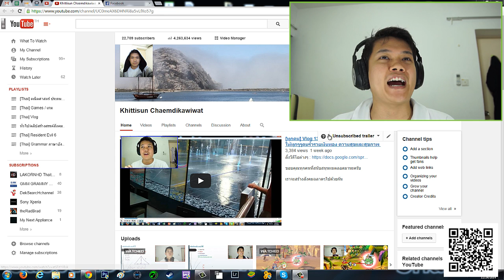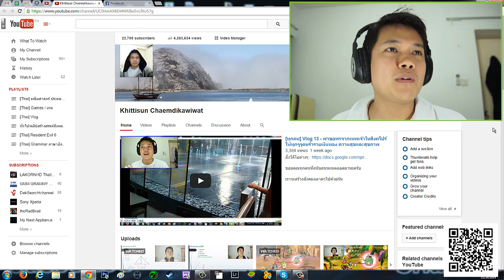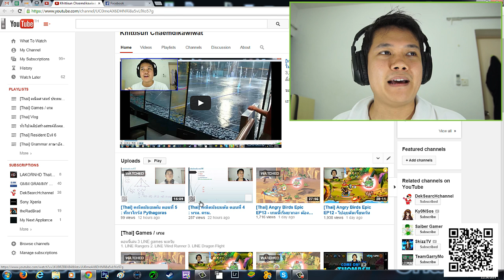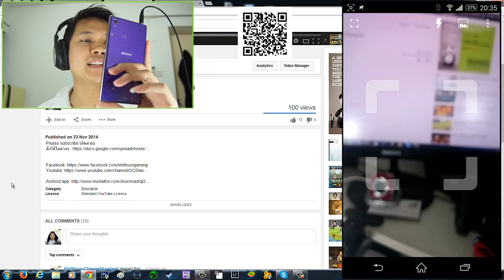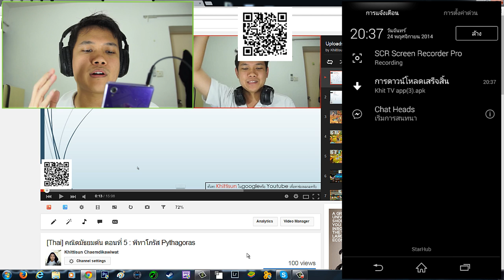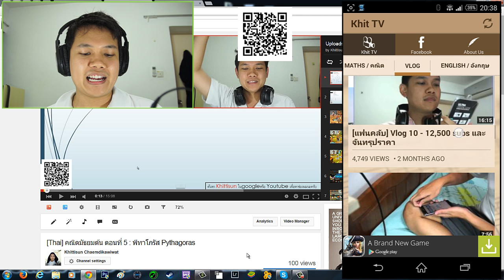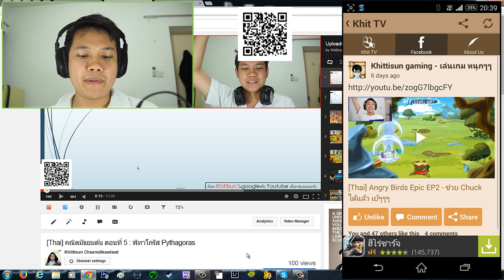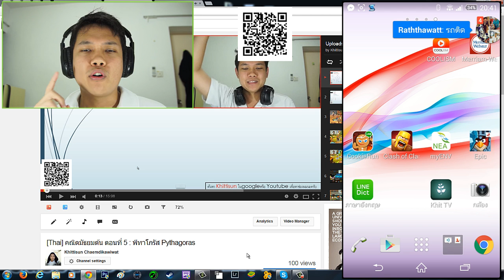[ทุกคน] Vlog 14 - แอพ Khit TV โหลดง่ายๆใช้สะดวก